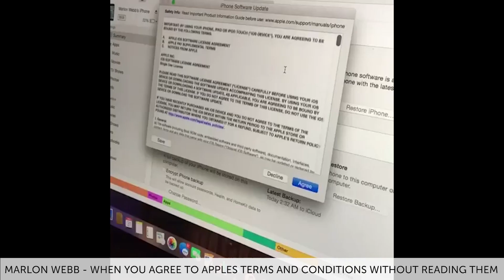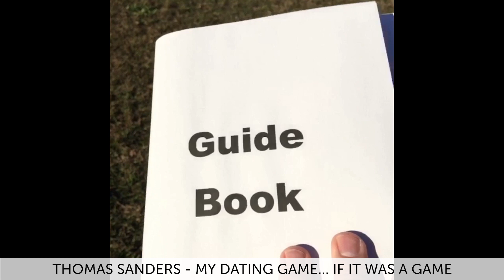Vines that are better than TikToks (#3)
Welcome to OG Vines where we take you back to the good days of Vine. In this video, we feature the classic, Why You Always Lying Vine from Nicholas Fraser.

This funny vines compilation brings you back before the days of TikTok. Featuring viral vines with your favorite viners such as David Lopez, Landon Moss, Gotdamnzo, Clint Gregory, J.Cyrus, Evan Breen, Trey Kennedy, the Eh Bee Family, Dan Curtin, Meghan McCarthy, Jessica Vanessa and so much more. Sit back, relax and enjoy these funny memes and vines that will never die. These are vines that are better than TikTok.